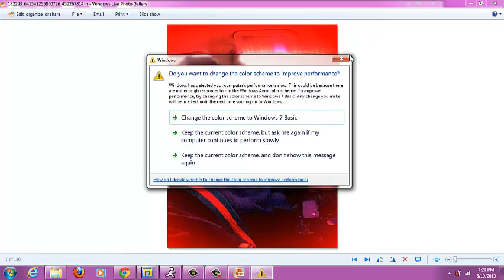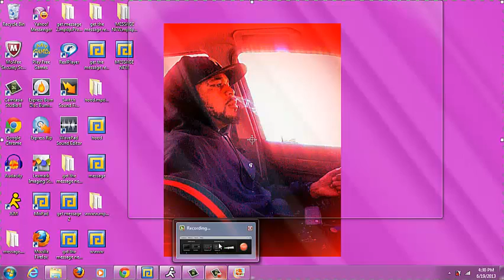gorgeous gangsta get the message freestyle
get the message